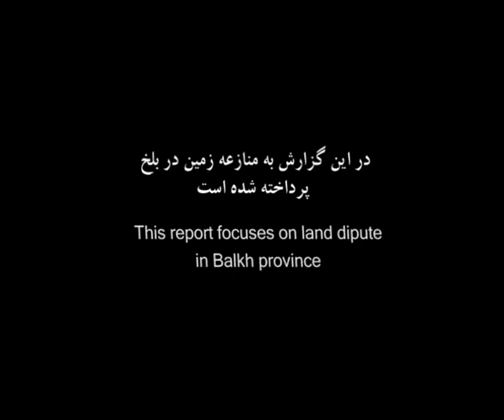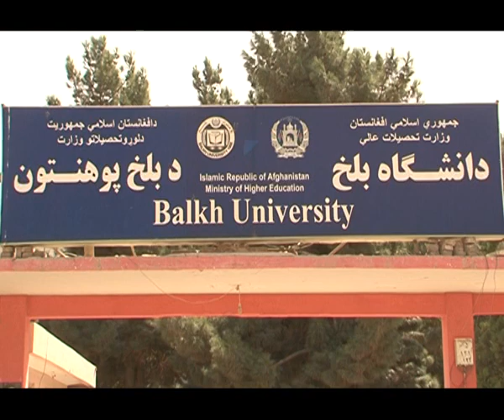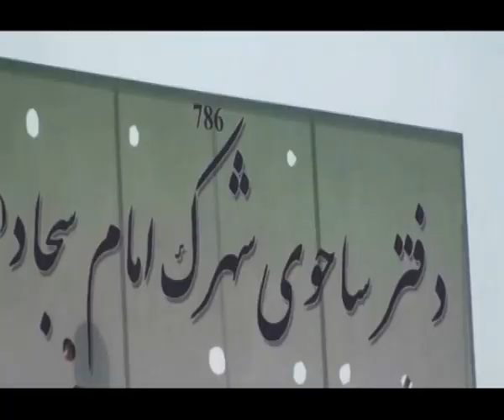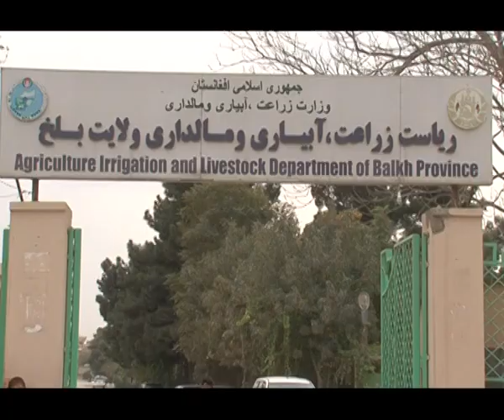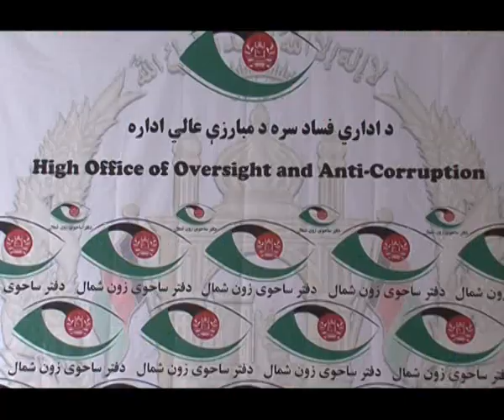مستند جنگ و غضب زمین در ولایت بلخ Shafiqullah shafiq - in 2012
documentary by shafiqullah shafiq- conflict of land